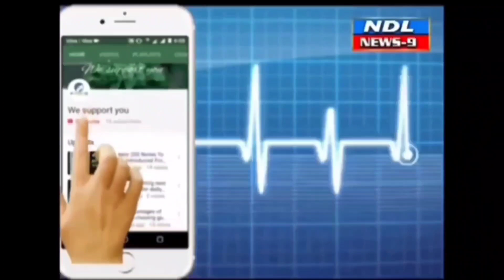ఆ పెట్రోల్ బంకులో పెట్రోల్ కోసం వెళ్లారో.పెట్రోల్ కు నీరు..అధికారులు ఎక్కడ...?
Nandyal News9--ఆ పెట్రోల్ బంకులో పెట్రోల్ కోసం వెళ్లారో..?
పెట్రోల్ రేటు రోజురోజుకు ఆకాశాన్ని అంటుతు వాహనదారులకు ఒకపక్క చుక్కలు చూపుతున్నాయి మానవ జీవితంలో నిత్యవసర సరుకుల వాహనం లేనిదే బయటికి వెళ్ళలేని పరిస్థితి ఉండటంతో అపోస్తు చేసే ప్రతి ఒక్కరు ద్విచక్ర వాహనాలను వాడుతున్నారు. పెట్రోల్ రేటు ఆకాశాన్నింటిన తప్పనిసరి పరిస్థితుల్లో ప్రతి ఒక్కరూ తమ సొంత పనులకు వెళ్లేందుకు ద్విచక్ర వాహనం లేనిదే బయటికి వెళ్లలేని పరిస్థితి దాపురించింది అయితే నాణ్యమైన పెట్రోలు నేడు దొరకడం గగనంగా మారింది గతంలో పెట్రోల్ లో కిరోసిన్ కలుపుతున్నారని కల్తీనే అదుపు చేసేందుకు కిరోసిన్ రంగు మార్చారు. ఆ తరువాత మన రాష్ట్రంలో బ్లూ కిరోసిన్ కూడా అందుబాటులో లేకుండా పోయింది ఇప్పుడు కొత్తగా పెట్రోల్ లో నీరు మిక్స్ అవుతుండటంతో లబ్ధిదారులు లబలబలాడిపోతున్నారు ఇటు ఇవాళ రాష్ట్రవ్యాప్తంగా జిల్లా వ్యాప్తంగా కూడా అక్కడక్కడ పెట్రోల్ బంకులలో పెట్రోల్ తో పాటుగా నీరు కూడా కలిసి వాహనాలలో వస్తూ ఉండటంతో వాహనాలు తీవ్ర మరమ్మత్తులకు గురవుతున్నాయి పెట్రోల్ బంకులను పరిశీలించి అవకతవకలకు పాల్పడుతున్న పెట్రోల్ బంకుల మీద చర్యలు తీసుకోవాల్సిన అధికారులు ఆమ్యామ్యాలకు అలవాటు పడడంతో వాహనదారుల ఇబ్బందులు పట్టించుకునే నాధుడే కరువయ్యారు... ఈరోజు నంద్యాల పట్టణంలోని ఒక పెట్రోల్ బంకులు ద్విచక్ర వాహనానికి ఫుల్ ట్యాంక్ పెట్రోల్ పట్టించుకోవడంతో పెట్రోల్ కు బదులు నీరు రావడంతో వాహనదారులు అవ్వక్క పోయారు పెట్రోల్ బంకు సిబ్బందికి అడిగిన వారు నిర్లక్ష్యంగా సమాధానం చెప్పడంతో వాహనదారులు తమకు న్యాయం చేయాలంటూ పోలీసులను ఆశ్రయించారు